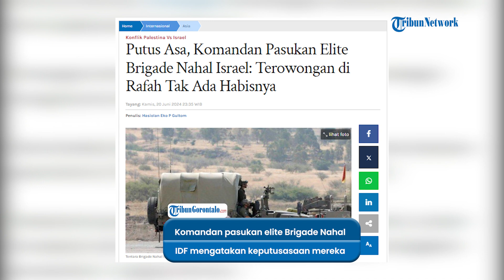IDF Frustasi!, Komandan Pasukan Elite Brigade Nahal Israel Soroti Banyaknya Terowongan di Rafah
VP: Dio

Komandan pasukan elite Brigade Nahal Pasukan Pertahanan Israel (IDF) mengatakan keputusasaan mereka menghadapi situasi pertempuran di Rafah, Gaza Selatan.

“Rafah penuh dengan terowongan, yang sepertinya tidak ada habisnya,” lapor media Israel pada Rabu (19/6/2024).

Komandan tersebut, Kolonel Yair Zuckerman, menyatakan kalau terowongan ini terdapat di banyak rumah di Rafah. Dia menunjukkan bahwa tentaranya telah menemukan tujuh belas terowongan di Rafah dalam beberapa hari terakhir saja.